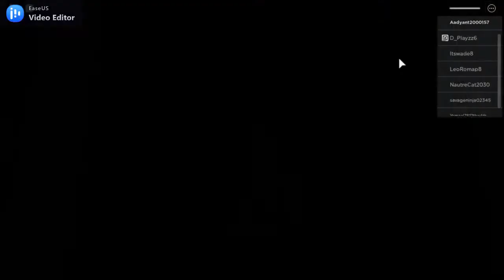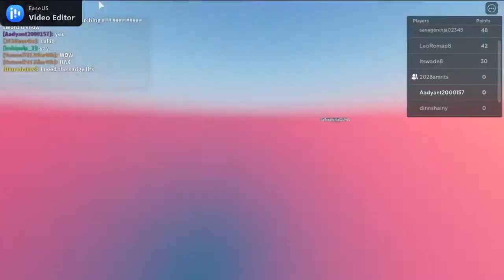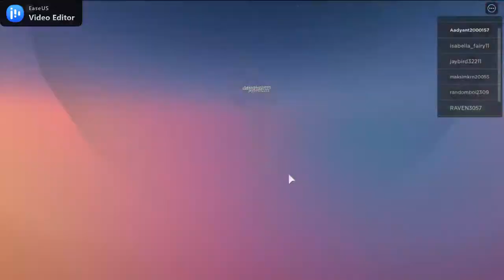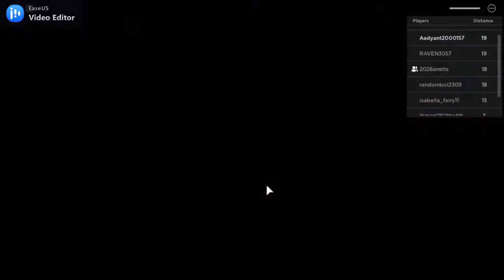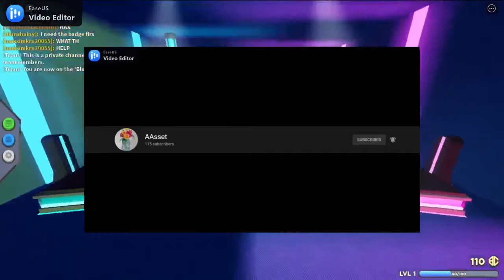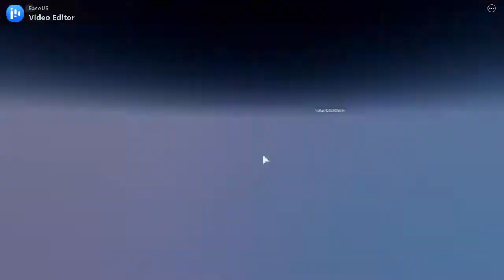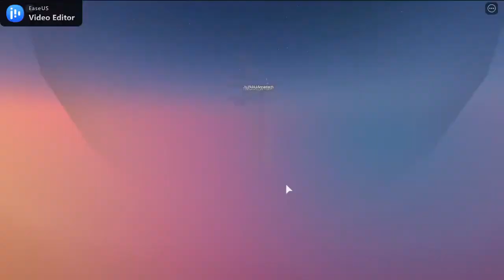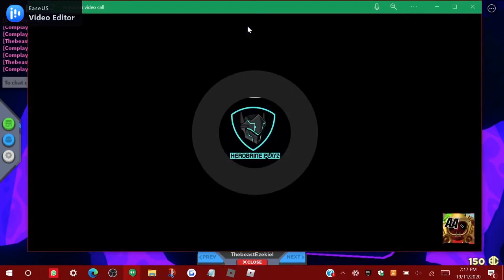ROBLOX RB MINIGAMES!